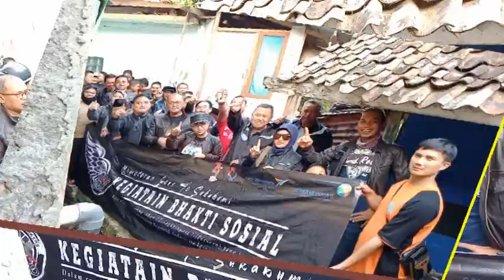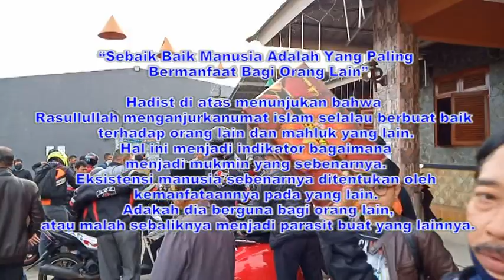CONTOH YANG PATUT DITIRU DARI SEBUAH KOMUNITAS BDOKAHIJI MOTOR CLUB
“Sebaik Baik Manusia Adalah Yang Paling Bermanfaat Bagi Orang Lain”

Hadist di atas menunjukan bahwa Rasullullah menganjurkan
 umat islam selalau berbuat baik terhadap orang lain dan mahluk yang lain.
 Hal ini menjadi indikator bagaimana menjadi mukmin yang sebenarnya.
 Eksistensi manusia sebenarnya ditentukan oleh kemanfataannya pada yang lain.
 Adakah dia berguna bagi orang lain,
 atau malah sebaliknya menjadi parasit buat yang lainnya.

Komunitas  BDO  Kahiji Motor Club Bandung